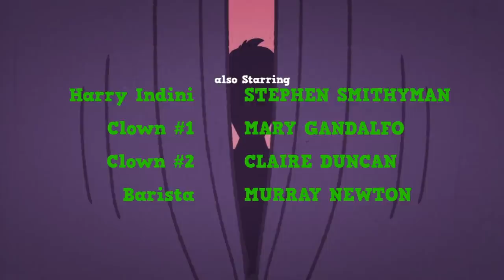MONEY MOUTH EP1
MONEY MOUTH is a 3 part web series following 3 friends who get mixed up with a deranged game show host. Starring Oliver Clark, Martin Dunlop, Conor Gallacher, Mark Trenwith and Paige Joustra. Check out eps 1, 2 and 3 on the MONEY MOUTH channel now!